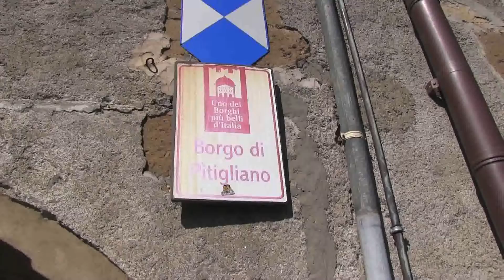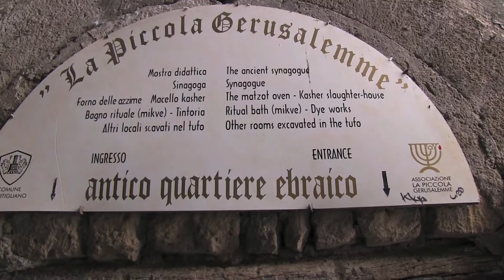Toscana- Borghi Antichi - Pitigliano- Canon Legria HFG10 -HD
Pitigliano è un comune in provincia di Grosseto - Toscana.

Il caratteristico centro storico è noto come la piccola Gerusalemme, per la storica presenza di una comunità ebraica, da sempre ben integrata nel contesto sociale che qui aveva la propria sinagoga.

Palazzo Orsini, imponente palazzo fortificato, costruito come rocca dagli Aldobrandeschi (XI-XII secolo) e poi sede della contea degli Orsini, è stato ristrutturato consistentemente nel XVI secolo per volere di Niccolò Orsini, su progetto dell'ingegnere Antonio da Sangallo il Giovane. L'aspetto attuale è dovuto ad alcune ristrutturazioni effettuate dai Lorena tra il 1777 e il 1840.
Il complesso ospita all'interno il museo diocesano di Palazzo Orsini, ricco di opere d'arte che coprono un periodo di tempo dal medioevo all'età moderna, e il museo civico archeologico, dove sono custoditi vari reperti provenienti dalle vicine aree archeologiche.

Il duomo di Pitigliano, è stato edificata in epoca medievale, rimaneggiato durante il XVI secolo e profondamente modificato nelle epoche successive. La facciata tardo-barocca è fiancheggiata sulla sinistra dal campanile che si presenta intonacato nella parte inferiore sopra la quale ha mantenuto l'aspetto originario in tufo risalente al periodo medievale. L'interno della cattedrale, in stile barocco a navata unica con cappelle laterali, custodisce varie opere d'arte che spaziano prevalentemente tra il XVII e il XIX secolo.
La chiesa di Santa Maria e S. Rocco, edificata nel XII secolo su un preesistente tempio pagano e restaurata in forme tardo-rinascimentali, si presenta in un'insolita aula trapezoidale divisa in tre navate dove sono conservate alcune tracce di affreschi. L'interno contiene una cospicua raccolta di opere pittoriche del XVII secolo.